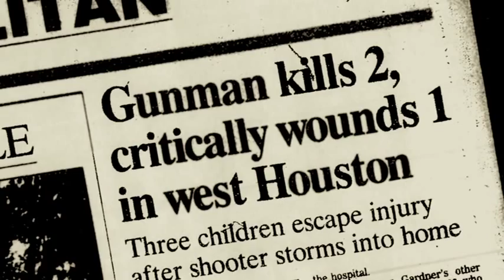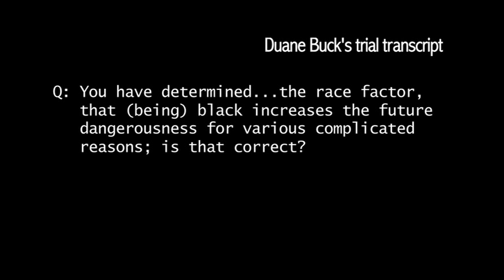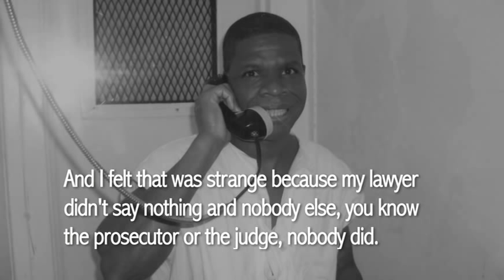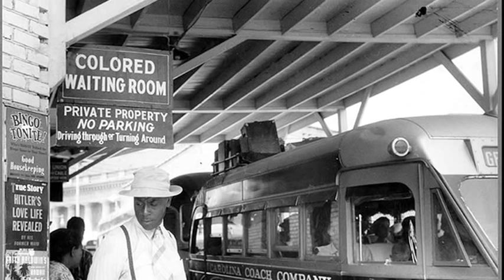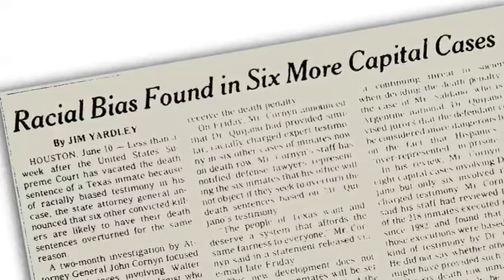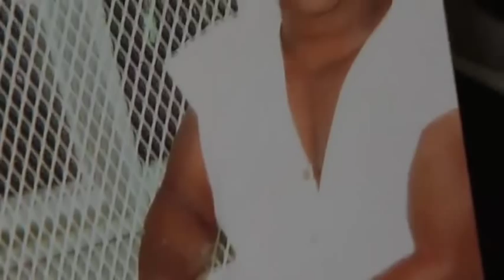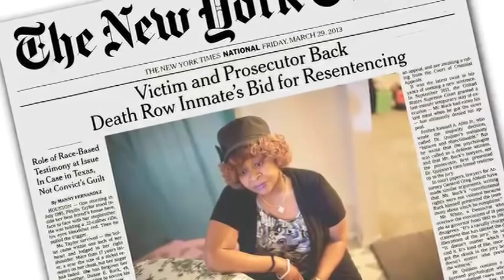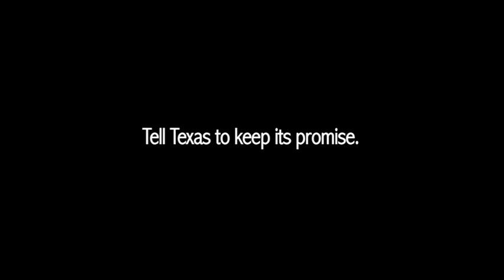A Broken Promise in Texas: Race, the Death Penalty and the Duane Buck Case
SIGN the change.org petition asking for a new, fair sentencing hearing for Duane Buck!

On November 20, 2013, the Texas Court of Criminal Appeals dismissed Duane Buck's appeal and failed to recognize that his death sentence is the unconstitutional product of racial discrimination. With the decision, Texas has once again reneged on its promise to ensure that Mr. Buck would not be executed pursuant to a death sentence that was the unfair product of a prosecutorial appeal to racial bias and stereotype. For this reason, more than one hundred civil rights leaders, clergy of various faiths, former judges, former prosecutors, and thousands of individuals in Texas and across the world, have joined our call for a new, fair, and colorblind sentencing for Duane Buck. We now urge the Harris County District Attorney's Office to respect these calls and refrain from seeking an execution date for Mr. Buck. We will ask the U.S. Supreme Court to review the important due process and equal protection issues at stake in Mr. Buck's case, and we are hopeful that the Supreme Court will intervene to right this unequivocal wrong.

This video highlights the racial discrimination in the Texas death penalty system and the shocking case of death-sentenced prisoner, Duane Buck. Mr. Buck was sentenced to death in Harris County (Houston), Texas, after his trial prosecutor elicited testimony from a psychologist indicating that Mr. Buck was more likely to be dangerous because he is Black. The video was produced by award-winning documentary filmmakers Emily Kunstler and Sarah Kunstler. A Broken Promise in Texas contains powerful, never-before-seen interviews with Texas civil rights leaders, elected politicians, the surviving victim in the Buck case, one of Mr. Buck's trial prosecutors and Mr. Buck's family members, among others, calling for a new, fair sentencing hearing.